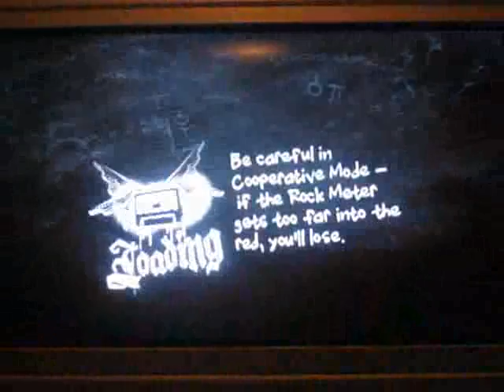no one like you co-op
guitar hero encore : rocks the 80`s  me lead and djkenny10 plays the bass